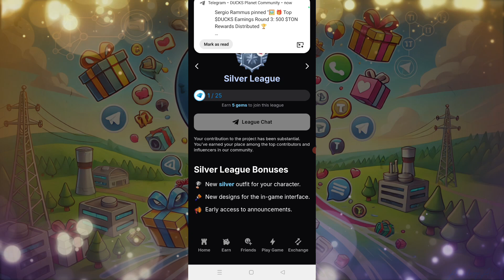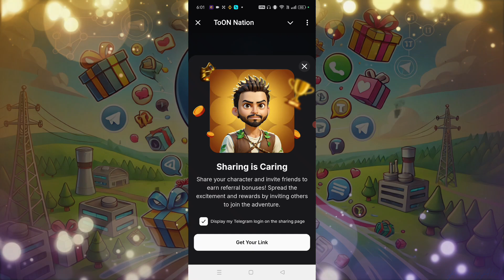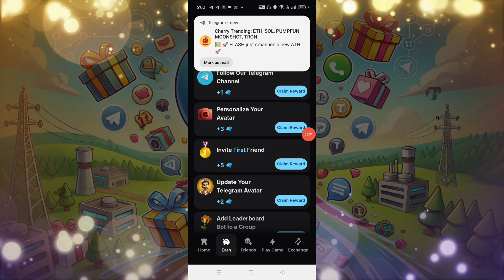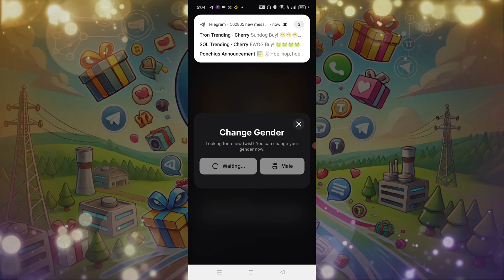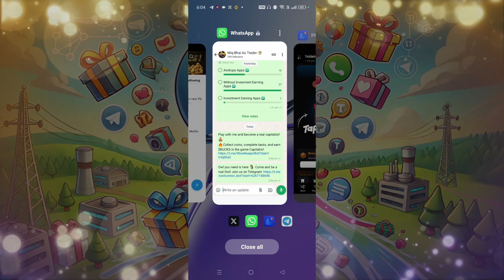Toon Nation Airdrop - Toon Nation Withdrawal - Toon Nation Real or Fake - Toon Nation Listing Date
⬇️CONSTANT COVER KEYWORDS⬇️
 Airdrop
New Airdrop
Crypto Airdrop
Airdrop Instant Withdraw
Airdrop Crypto
Today New Airdrop
binance airdrop
Airdrop token
Crypto airdrop
instant withdraw
New Mining Platform 2024
New Telegram Airdrop Bot
Telegram New Projects
Telegram Verified Airdrops
Telegram Best Airdrop